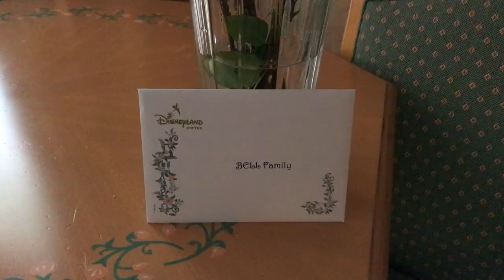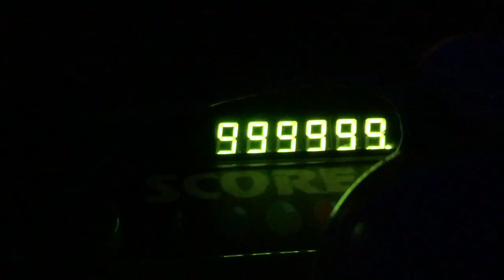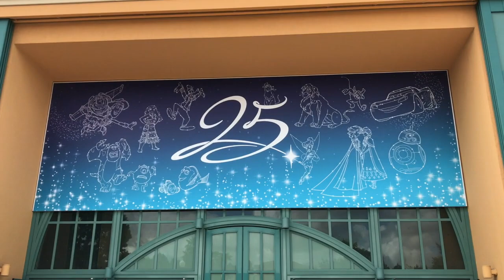Disneyland Paris 25th Anniversary Trip August 2017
Walt Disney World videos coming soon after!